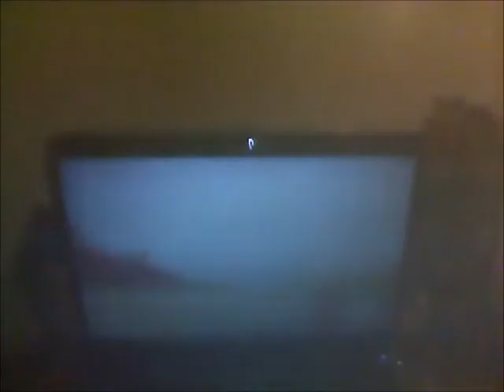CLVELDNA FCUK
RJ Myato remix of Joe Mruk video "CLVELDNA SWWM"